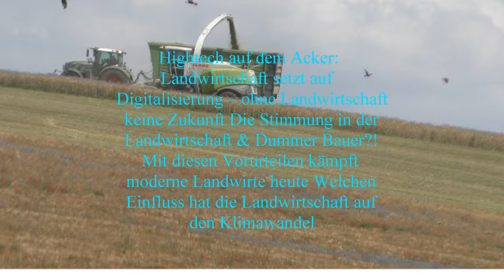Claas Jaguar 950 PICK UP 300 LH Trinkl Bad Blumau Fendt John Deere Erster Schnitt First Cut 1 M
Claas Jaguar 950 PICK UP 300  LH Trinkl Bad Blumau  Fendt John Deere  Erster Schnitt - First Cut 1.Mai 2023